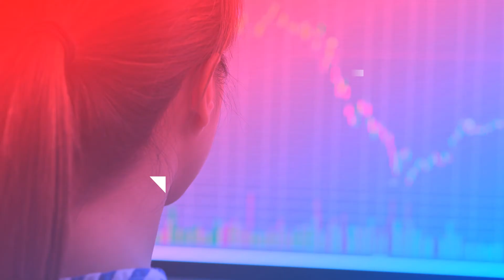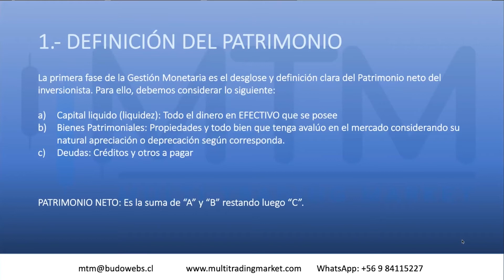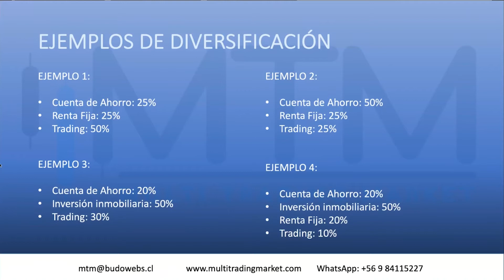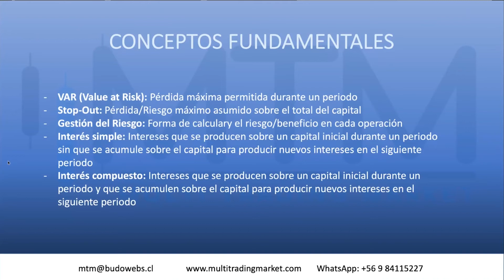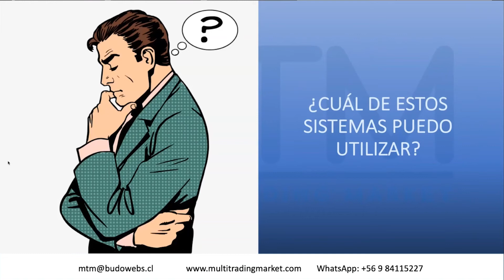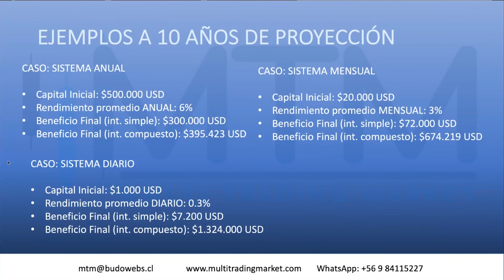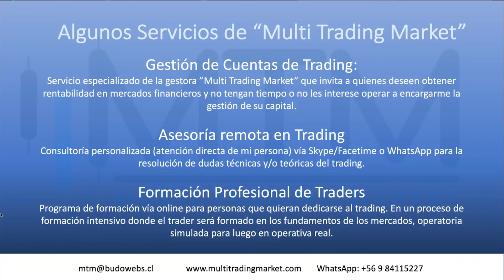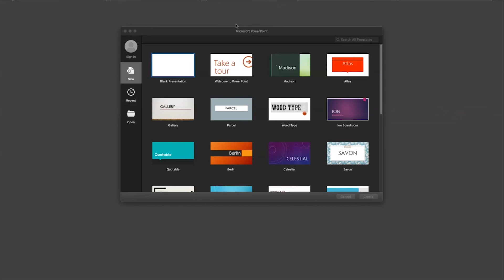Martes 10 Diciembre Parte 2: Sistema avanzado de gestión monetaria /Rodrigo Aguila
Rodrigo Aguila es Analista, Trader, Asesor, Full Stack Developer y Conferencista; Rodrigo cuenta con más de nueve años de experiencia en el mercado de valores operando como trader y ha asesorado a decenas de empresas de diferentes rubros. Rodrigo quien es diplomado de la Harvard Business School cuenta además con estudios en Programación Web, Administración, Finanzas y Marketing Digital (Certificado por Google Academy e IAB Spain).
Multi Trading Market (MTM)

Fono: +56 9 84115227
RODRIGO ÁGUILA